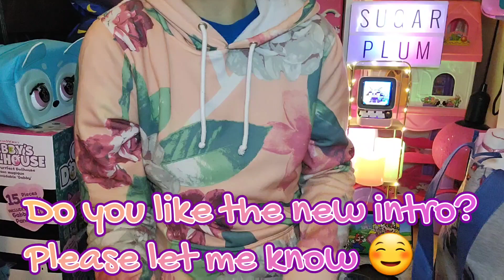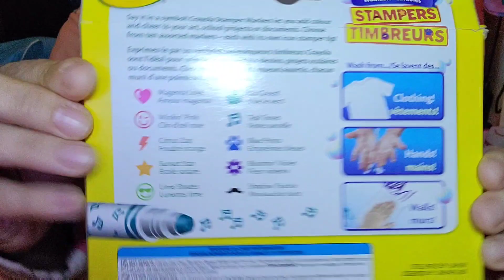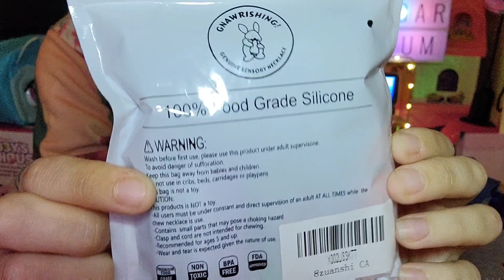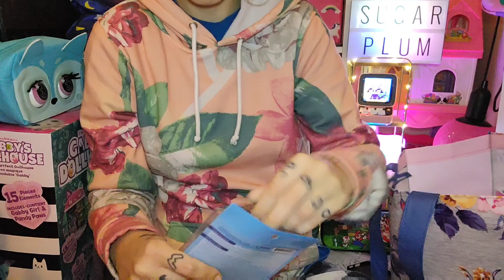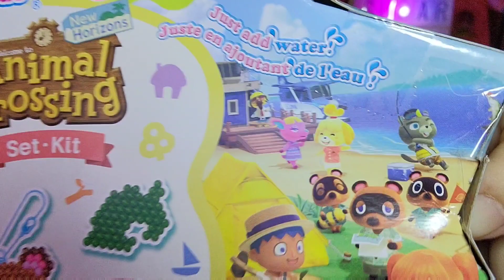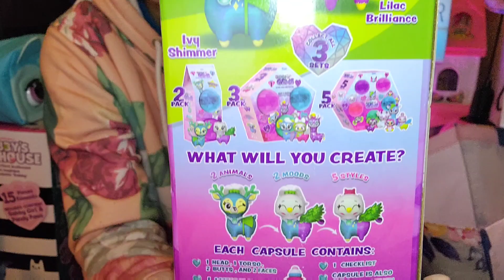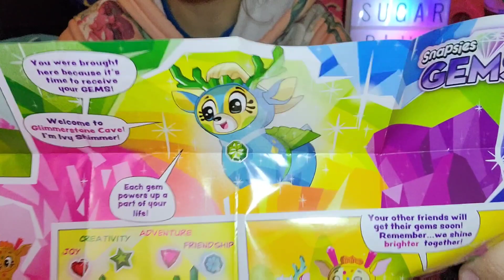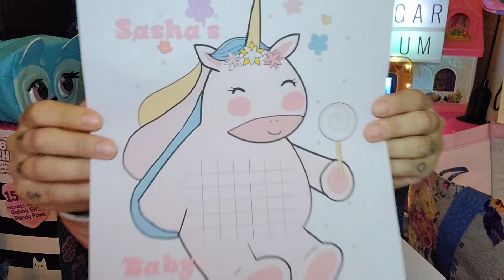Daddy Haul ♡toys, stickers, stuffies, etc♡ sfw agere/age regression haul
Hi everyone! Finally got the haul video done! Hope you all enjoy it ❤️